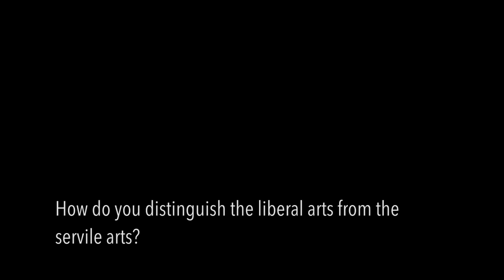HLS: The Teacher as the Liberal Artist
Featuring Dr. Matthew Mehan and Mr. Tom Longano.